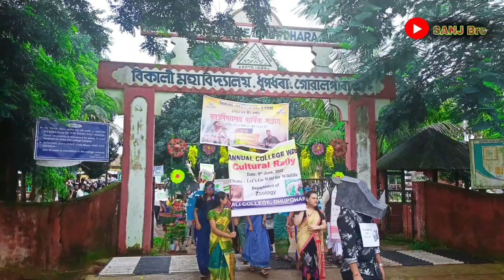cultural rally 2022 bikali college A to Z বিকালী মহাবিদ্যালয় সাংস্কৃতিক শোভাযাত্ৰা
Cultural Rally a part of our college week activities,
where most of the students dress up in as various Assamese
Traditional getups to represent the cultures, nothing much
just a short glimpse hope you enjoy.
ধন্যবাদ 🙏

Sanj bro
sanjay rabha
bikali college